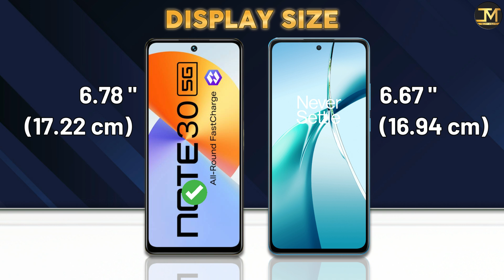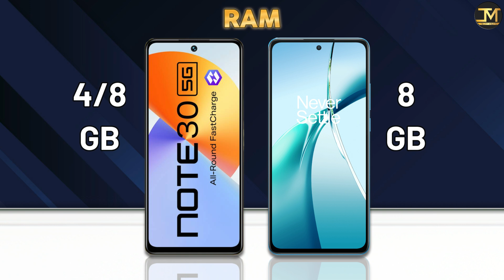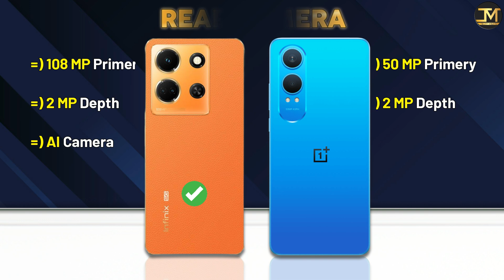Oneplus Nord CE 4 Lite vs Infinix Note 30 : Which Phone is Best❓🤔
Oneplus Nord CE 4 Lite vs Infinix Note 30 comparison, Oneplus Nord CE 4 Lite, Infinix Note 30, Best Phone Under 20000.
Oneplus Nord CE 4 Lite